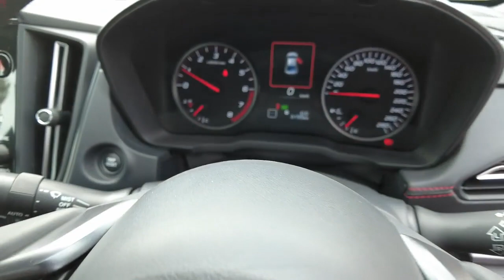2022 SUBARU WRX Booval, Ipswich, Woodend, Raceview, Brisbane, QLD U671106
Sapphire Blue Pearl New 2022 SUBARU WRX  available in Booval, Queensland at Llewellyn Motors Ipswich. Servicing the Ipswich, Woodend, Raceview, Brisbane, QLD area.